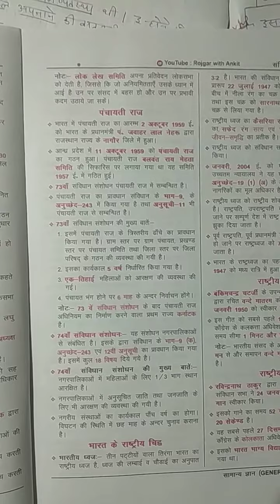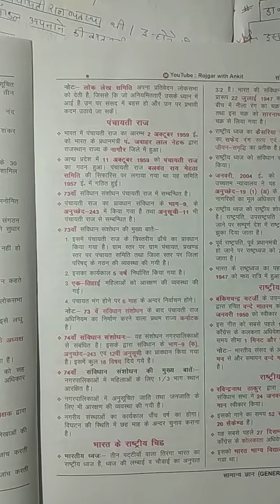plz like, share and subscribe video🙏🙏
panchayati raj se sambandhit video .ost and most important questions